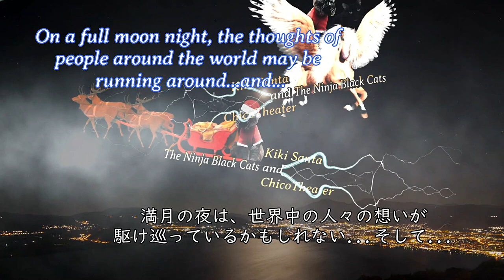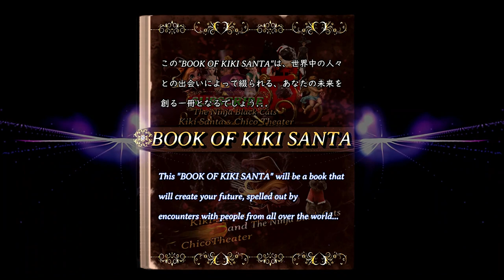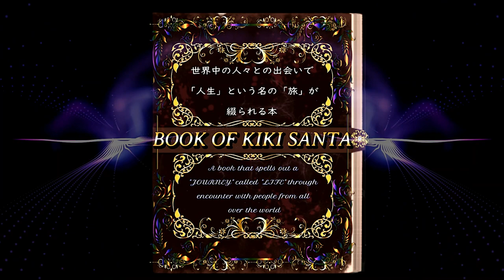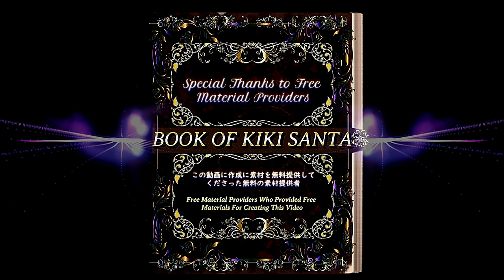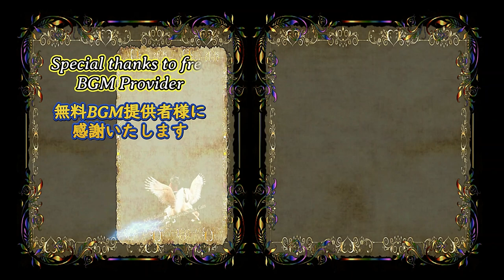BOOK OF KIKI SANTA 7th キキサンタの本 7th kiki 説明欄をご覧くださいね🙏 Please read the description section 👍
Please be friends with people on these channels👍✨✨
これらのチャンネルの方々とお友達になってくださいね👍✨✨

BOOK OF KIKI SANTA 7th